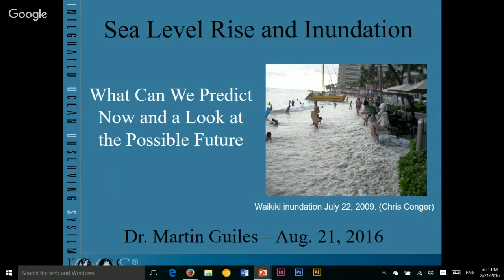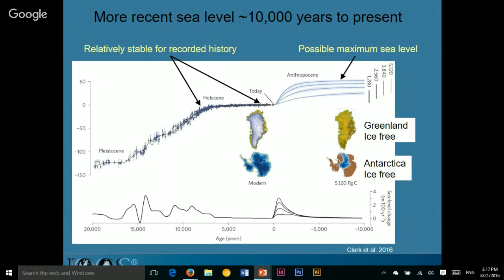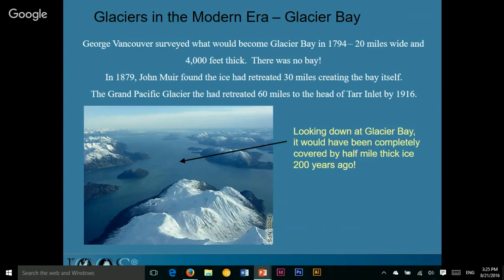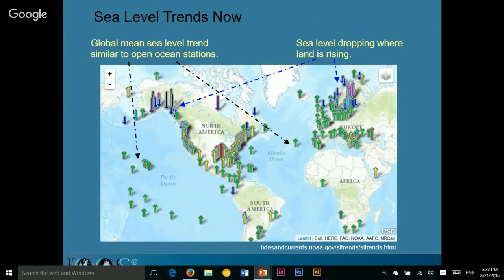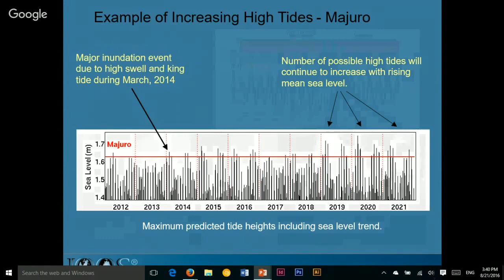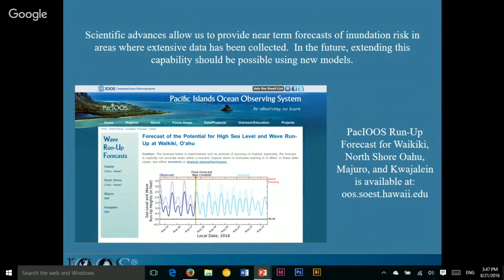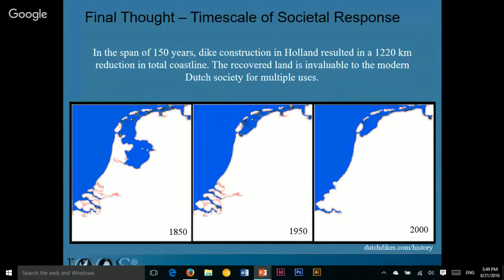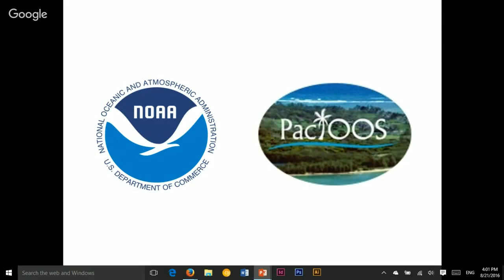Sundays at the Bay - "Pacific Islands Ocean Observing System (PAC IOOS)" - Outreach Talk #3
UH Sea Grant's Hanauma Bay Education Program at the City and County of Honolulu's Hanauma Bay Nature Preserve presents: "Sea level rise and inundation - what can we predict now and future projections" by Martin Guiles, Ph.D.